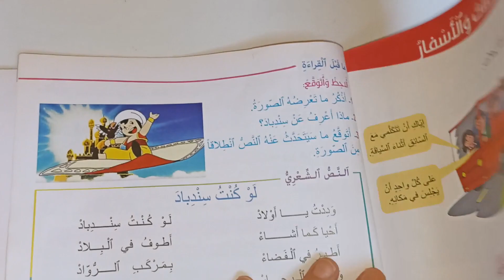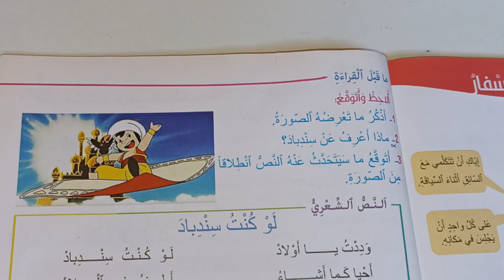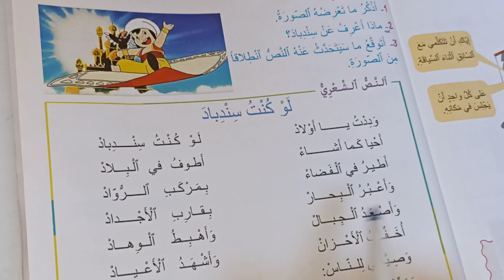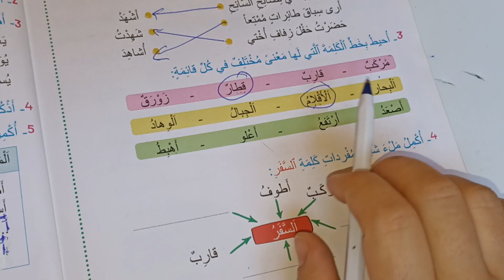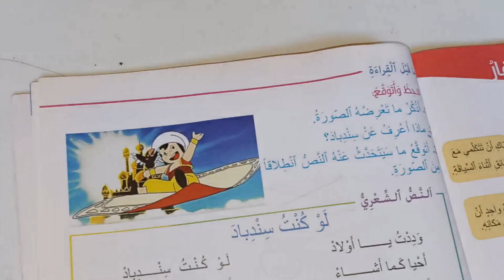لو كنت سندباد مرشدي في اللغة العربية المستوى الثالث صفحة:213_214_215